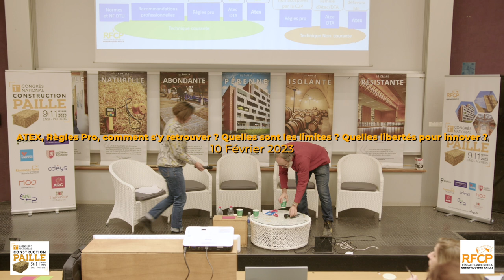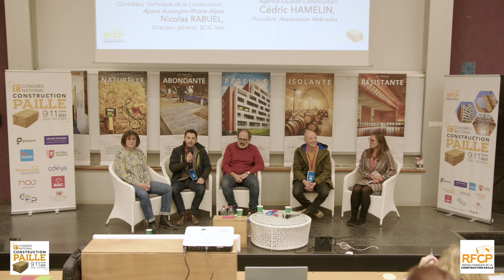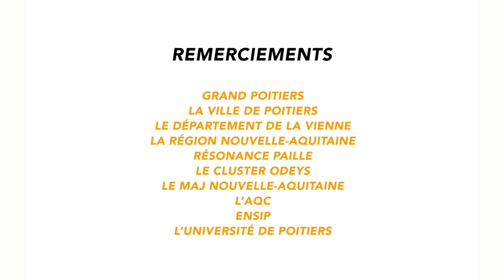Cadre assurantiel de la construction paille (L.DANDRES, C.LAURENT, M.SANCHEZ, C.HAMELIN & N.RABUEL)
1er Congrès National de la construction paille - vendredi 10 février 2023
« Cadre assurantiel de la construction paille »

✅ Laurent Dandres, Contrôleur Technique de la Construction, Apave Auvergne-Rhône-Alpes
✅ Catherine Laurent, Déléguée régionale à l'antenne de Bordeaux, Agence Qualité Construction
✅ Nicolas Rabuel, Directeur général, SCIC Ielo
✅ Cédric Hamelin, Président, Association Nebraska
✅ Mariangel Sanchez, Ingénieure suivi des innovations, Agence Qualité Construction

00:45 Démarche Atex pour la paille hachée
04:20 Montage du dossier Atex et présentation à la commission CSTB & C2P
22:25 Présentation de la paille porteuse
25:06 Retour d'expérience : Comment passer d'une technique non courante à une technique courante ?
33:00 Présentation de la C2P : accompagnement des professionnels dans l'innovation
38:44 Règles professionnelles de la paille porteuse
39:35 Temps d'échanges